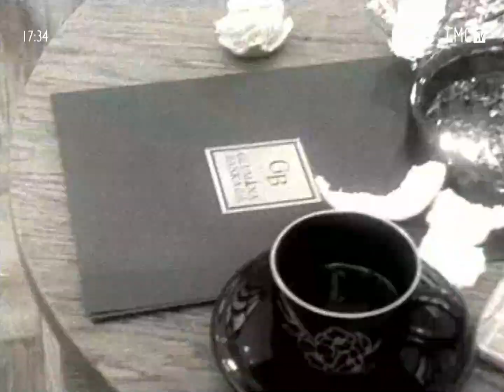Prljavo Kazalište - S vremena na vrijeme (1996)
S vremena na vrijeme
Čini mi se
K’o da su tvoji koraci
Pa se sjetim
Ja nisam tvoj
Ne postojim

Čini mi se
Pa se sjetim
Odavno nisam tvoj
Ne postojim

Od kada nisi pored mene ti
Obučen ležim
Kaput ne svlačim
Jer previše je dana iza nas
Koje ne mogu izbrisati
Što je više sjećanja
To je više nevolja

Ja samo živim blues
Ne izlazim
Sad me liječe kao doktori
B.B. King i crni maheri

Čini mi se
Kad zvono prene
Ja znam da nisi ti
To poštar dvaput zvoni

Što je više
Više sjećanja
To je više tužnih
Crnih tonova

- Copyright: Croatia Records, CMC TV -